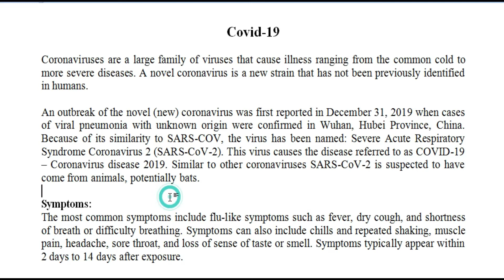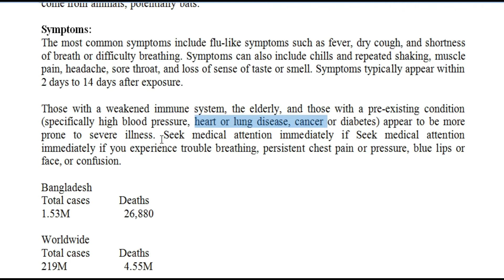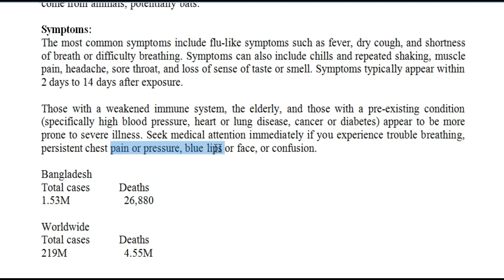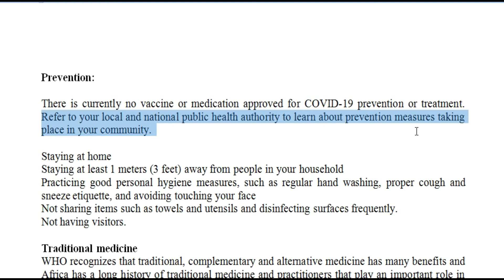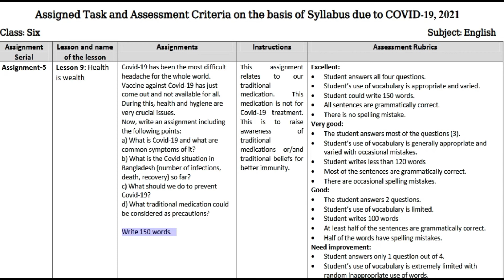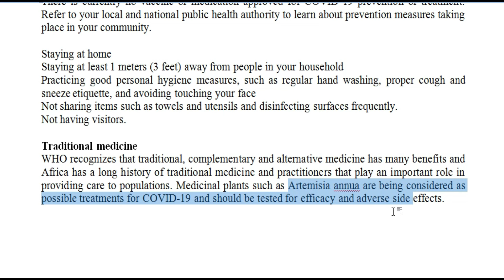Class 6 English Assignment 16th Week ।। 16th Week Assignment Class 6 English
Covid-19 has been the most difficult headache for the whole world. Vaccine against Covid-19 has just come out and is not available for all. During this, health and hygiene are very crucial issues. Now, write an assignment including the following points:

a) What is Covid-19 and what are common symptoms of it?
b) What is the Covid situation in Bangladesh (number of infections, death, recovery) so far?
c) What should we do to prevent Covid-19?
d) What traditional medication could be considered as precautions?

class 6 16th week english assignment
class 6 16th week assignment english
class 6 english 16th week
english assignment class 6
৬ষ্ঠ শ্রেণির অ্যাসাইনমেন্ট
৬ষ্ঠ শ্রেণির অ্যাসাইনমেন্ট ১৬তম সপ্তাহ
৬ষ্ঠ শ্রেণির অ্যাসাইনমেন্ট ইংরেজি
ইংরেজি অ্যাসাইনমেন্ট ৬ষ্ঠ শ্রেণি
৬ষ্ঠ শ্রেণির ইংরেজি ১৬তম সপ্তাহ
৬ষ্ঠ শ্রেণির ১৬তম সপ্তাহ এসাইনমেন্ট
৬ষ্ঠ শ্রেণির এসাইনমেন্ট ইংরেজি
৬ষ্ঠ শ্রেণির ইংরেজি ১৬তম  সপ্তাহ এসাইনমেন্ট
৬ষ্ঠ শ্রেণির ১৬তম সপ্তাহের এসাইনমেন্ট ইংরেজি উত্তর
এসএসসি এসাইনমেন্ট  ইংরেজি
৬ষ্ঠ শ্রেণির ১৬তম সপ্তাহের ইংরেজি অ্যাসাইনমেন্ট
৬ষ্ঠ শ্রেণির ইংরেজি অ্যাসাইনমেন্ট ১৬তম সপ্তাহ
16th Week Assignment Islam english answer
class 6 assignment english answer
class 6  english assignment 16th week

class 8 16th week english assignment
class 8 16th week assignment english
class 8 english 16th week
english assignment class 8
amar ebm school
৯ম শ্রেণির অ্যাসাইনমেন্ট
৯ম শ্রেণির অ্যাসাইনমেন্ট ১৩তম সপ্তাহ
৯ম শ্রেণির অ্যাসাইনমেন্ট ইংরেজি
ইংরেজি অ্যাসাইনমেন্ট ৯ম শ্রেণি
৯ম শ্রেণির ইংরেজি ১৩তম সপ্তাহ
৯ম শ্রেণির ১৩তম সপ্তাহ এসাইনমেন্ট
৯ম শ্রেণির এসাইনমেন্ট ইংরেজি
৯ম শ্রেণির ইংরেজি ১৩ম  সপ্তাহ এসাইনমেন্ট
৯ম শ্রেণির ১৩তম সপ্তাহের এসাইনমেন্ট ইংরেজি উত্তর
এসএসসি এসাইনমেন্ট  ইংরেজি
৯ম শ্রেণির ১৩তম সপ্তাহের ইংরেজি অ্যাসাইনমেন্ট
৯ম শ্রেণির ইংরেজি অ্যাসাইনমেন্ট ১৩তম সপ্তাহ
16th Week Assignment Islam english answer
class 8 assignment english answer
class 8  english assignment 16th week